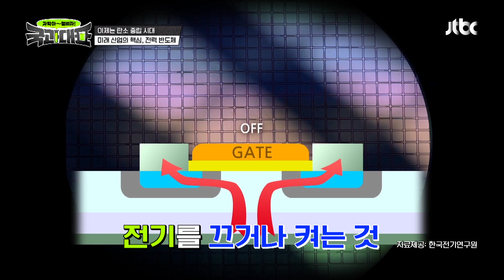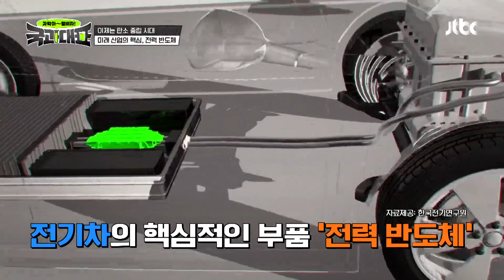진호(Jin Ho Lee)의 궁금증🤔 전기차처럼 '전기 비행기'도 만들 수 있지 않을까? 국과대표(science) 4회 | JTBC 220416 방송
진호의 궁금증🤔 전기차처럼 '전기 비행기'도 만들 수 있지 않을까?